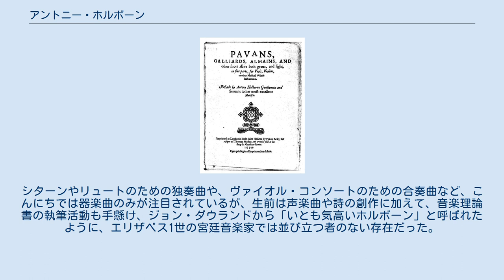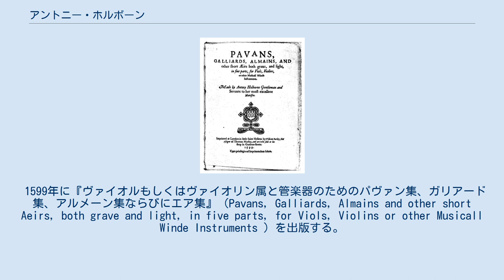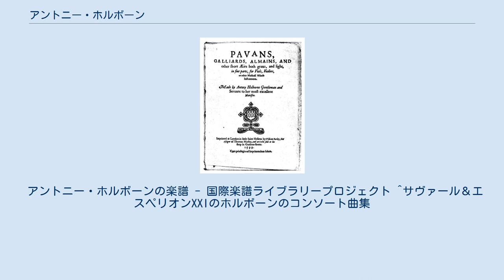アントニー・ホルボーン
1599年に出版された『パヴァン集、ガリアード集、アルメーン集ならびにエア集』 アントニー（アンソニー）・ホルボーン（Anthony Holborne, 1545年ごろ – 1602年11月29日）は、イングランド後期ルネサンス音楽の作曲家。
シターンやリュートのための独奏曲や、ヴァイオル・コンソートのための合奏曲など、こんにちでは器楽曲のみが注目されているが、生前は声楽曲や詩の創作に加えて、音楽理論書の執筆活動も手懸け、ジョン・ダウランドから「いとも気高いホルボーン」と呼ばれたように、エリザベス1世の宮廷音楽家では並び立つ者のない存在だった。
 1562年にケンブリッジ大学に入学し、1565年よりインナーテンプル法学院に籍を置く。
1584年に結婚する。
1602年に「風邪」のために他界したとされている。
 作曲家として同時代から最高の評価を受けており、ダウランドは『エア集 第2巻』（1600年）の第1曲「僕は見た、あの人が泣くのを」（I saw my lady weepe ）をホルボーンに献呈している。
ホルボーンは自著の題扉で「エリザベス女王に仕えている」と述べているが、1590年代には外交使節の一員として、王室秘書官の初代ソールズベリー伯ロバート・セシルの宮廷にも勤めていた。
ホルボーンの庇護者は、ペンブローク伯夫人で作家のメアリ・スミスであった。
 ホルボーンは、著作『シターン指南』（Cittarn Schoole 1597年）において、やはり作曲家であった兄弟ウィリアムのマドリガーレ6曲を掲載している。
『シターン指南』はホルボーンの最初の著書であるが、自作のシターン独奏曲も載せている。
序文でホルボーンはこれらの作曲について、若気の至り（「私の若さの時季外れの果実であり、私の拙い筆から生まれ落ちた子供」）であると謙遜しつつも、これらにたくさんの時間がかかったことをほのめかしている。
 1599年に『ヴァイオルもしくはヴァイオリン属と管楽器のためのパヴァン集、ガリアード集、アルメーン集ならびにエア集』（Pavans, Galliards, Almains and other short Aeirs, both grave and light, in five parts, for Viols, Violins or other Musicall Winde Instruments ）を出版する。
これは65曲の自作を含んでおり、16世紀に出版された舞曲集としては最大規模を誇る。
パヴァン（パヴァーヌ）とガリアード（ガリアルド）を対にした組曲が大半を占め、残りの単体の舞曲がアルメーン（アルマンド）になっている。
舞曲に分類できない単独の小品（近代的に言うなら、さしずめ性格的小品）も含まれている。
このような小品は、しばしば意味深長で、または幻想的で、ときに滑稽な曲名が付けられている。
このような中には、流行歌や劇のための挿入歌など、今となっては原型を辿ることができなくなった当時のイングランドの歌謡曲の編曲も含まれていると推測されている。
 アントニー・ホルボーンの楽譜 - 国際楽譜ライブラリープロジェクト ^サヴァール＆エスペリオンXXIのホルボーンのコンソート曲集